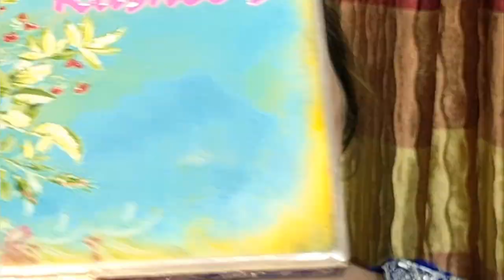kashees inspired makeup Walima look karne ka aasan Tarika Sliss Beauty 💄😍#5000